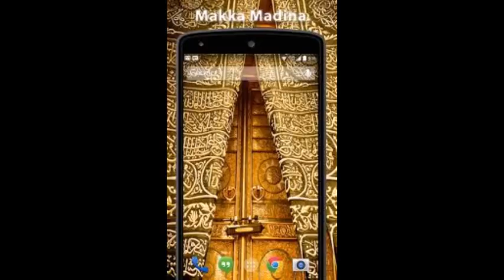BAYAN AFTER ASR - HAZRATH MAULANA MOHAMMAD QAMAR UZZAMAN SAHEB ALAHBADI(DB),26-02-2023